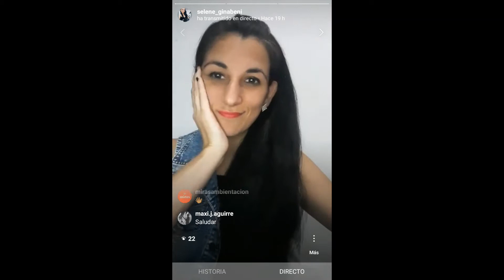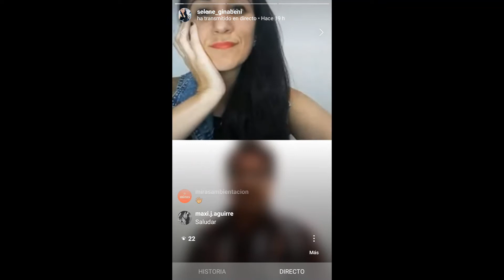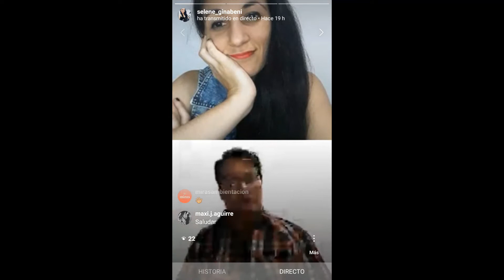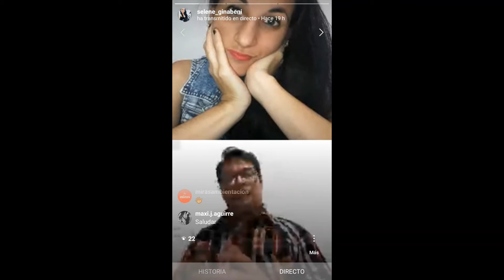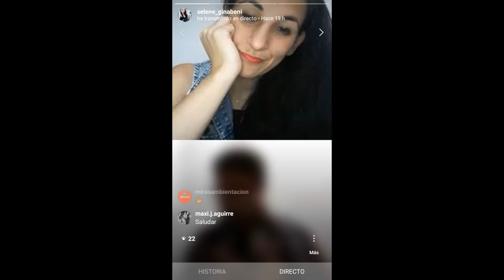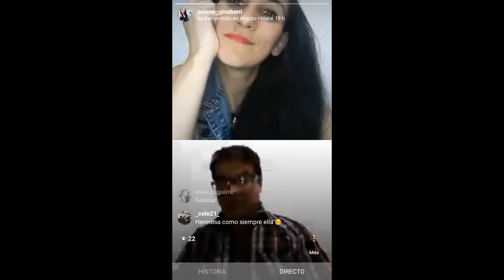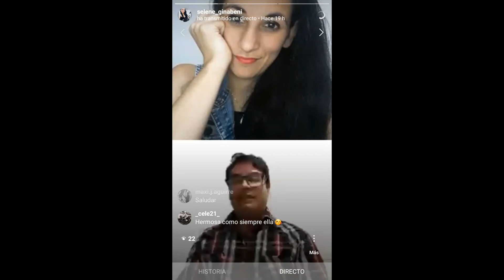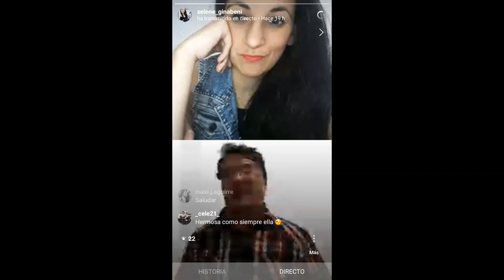Charla con Deolindo Navarrete - Cantante - Primer parte